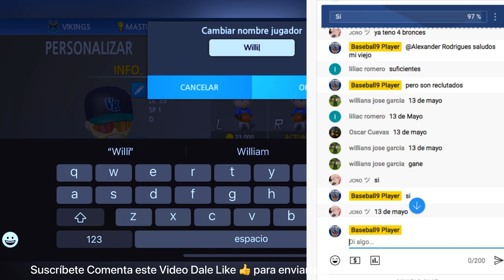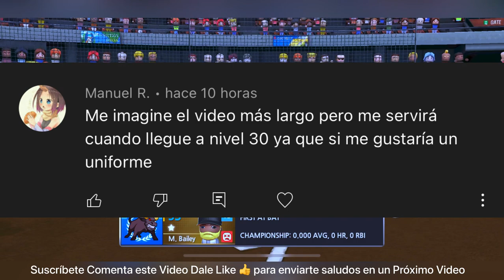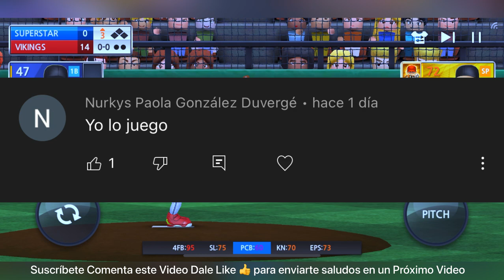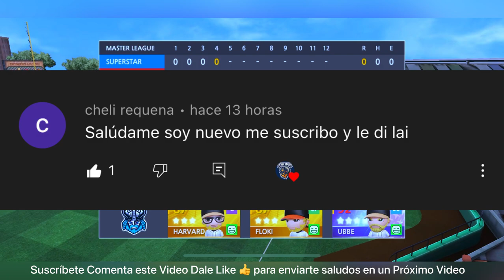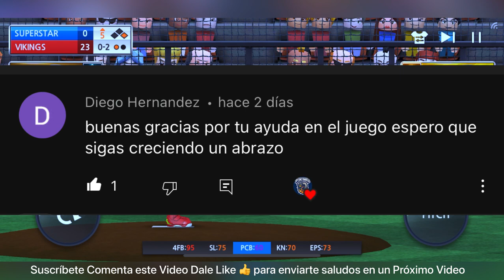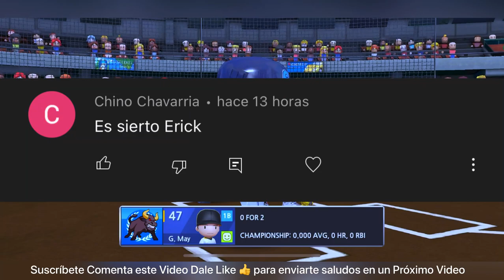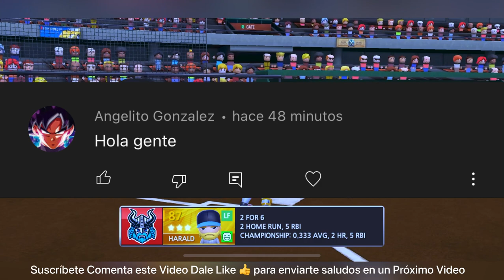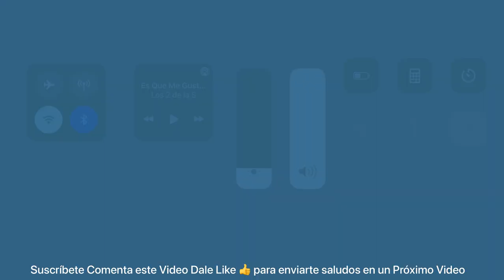✅ BASEBALL 9 VIDEOJUEGOS ANDROID GAMEPLAY ESPAÑOL TRUCOS BEISBOL RECOMENDACIONES TIPS TUTORIALES HR